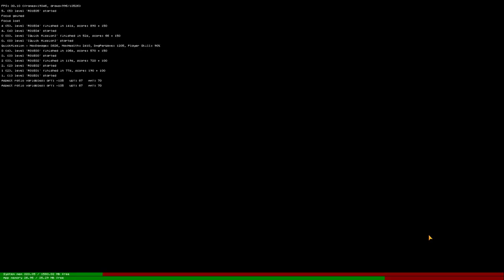Swamp Attack - Gameplay Walkthrough Part 2 - (iOS, Android)